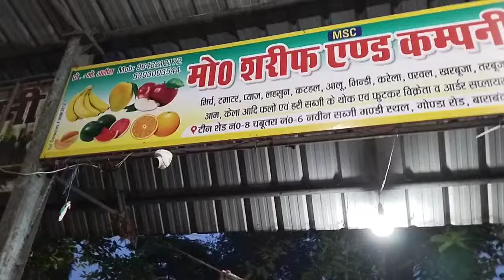आज का सब्जियों का भाव 28 सितंबर 2024 बाराबंकी🍅adrak ka bhav🥒sabjiyan ka bhav🧅barabanki sabji mandi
mashroom ki sabji
mashroom
adrak bhav
ginger price today
azadpur mandi
ginger wholesale market
mandi bhav
adrak
adrak bajar bhav 2023
ginger market rate 2023
adrak
ginger
gingerrate
sabjimandibhav
Barabanki Mandi ki adrak ka bhav
Barabanki Mandi ki Adrak ka rate
sabji ka bhav
sabjiyon ke bhav jaipur
sabjiyo ke taaja bhav
sabzi ka bhav
dhaan ka bhav
sabjiyon ke bhav jaipur mandi
aaj ka bhav
kota me sabjiyo ke bhav
pyaaj ka bhav
mandi ka bhav
kakdi ka bhav
indore sabji mandi aaj ka bhav
bhindi ka bhav
aaj ka lahsun ka bhav
tamatar ka bhav
sabjiyo ke holsale mandi bhav
jaipur sabjiyo ke bhav bataiye
mandi bhav
ginger bhav
tomato bhav
mirchi bhav
kota sabji bhav
28 September 2024 ka tamatar ke bhav
mirchi bhav today
Barabanki sabji mandi
adrak rate today
अदरक बाज़ार भाव आजचे
adrak market
safik Barabanki
aloo bhav today
delhi sabji mandi
rahim nagar Lucknow
28 September 2024 ka tamatar ka bhav
adrak Ginger
28 September 2024 ke sabji mandi ke bhav up
ytmedia farrukhabad mandi bhav
ajadpur Mandi Delhi
aalu tamatar
Barabanki news
Barabanki ki news
Mandi news